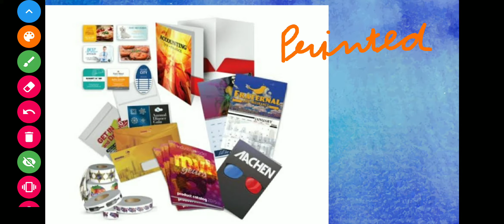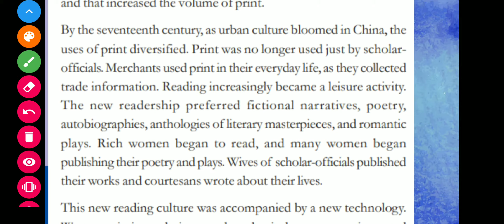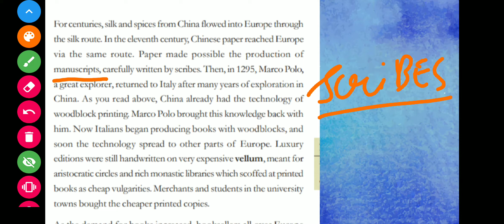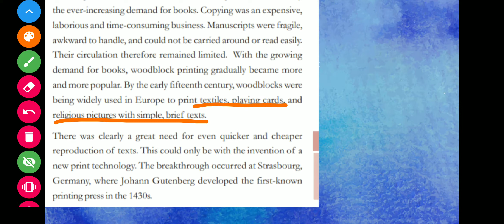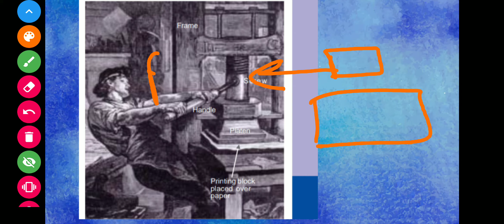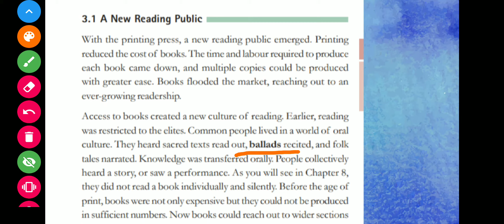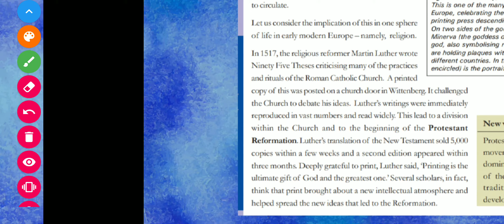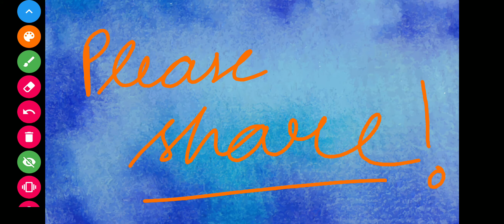Print Culture And The Modern World Class 10 History Chapter 7 Episode 1